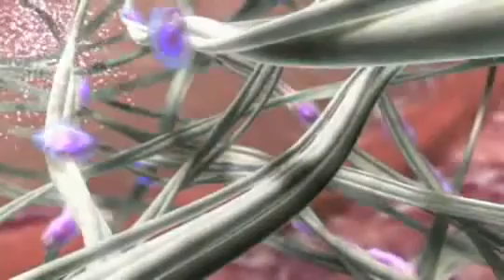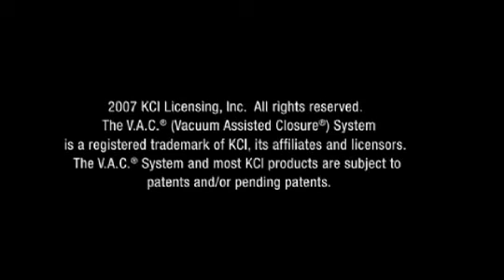Vacuum Assisted Closure KCI - VAC Therapy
DFRI (Diabetic Foot Research India) is a forum for fostering research among the medical professionals in India in the area of Diabetic Foot & Amputation Prevention.